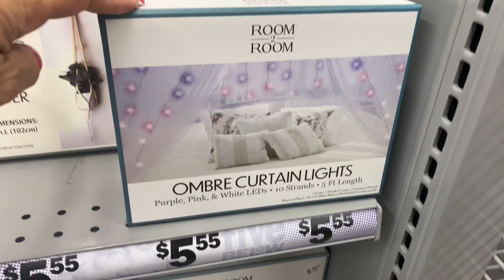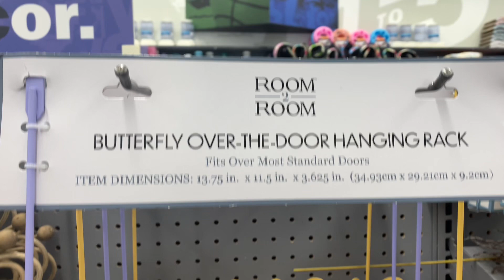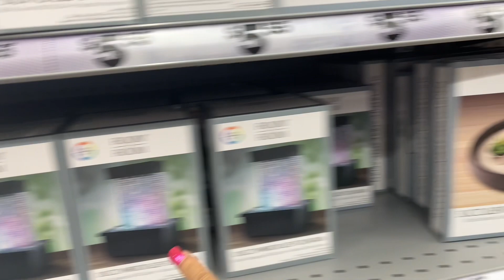WALKTHROUGH FIVE BELOW ! 🔥shortvideo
Shopping Five Below !